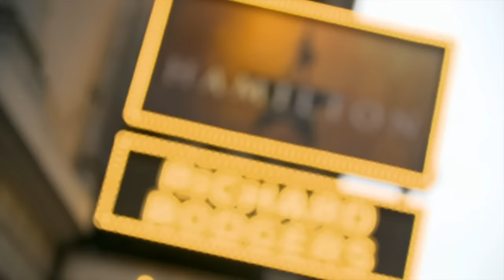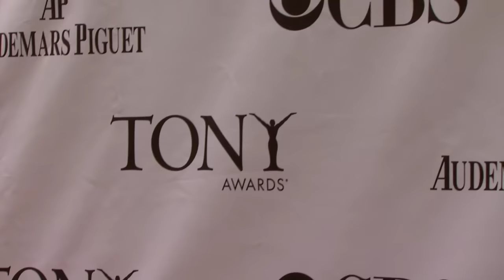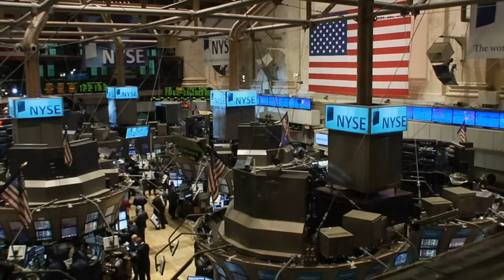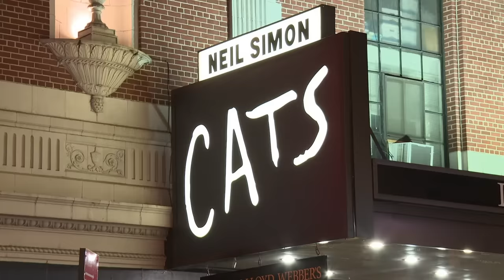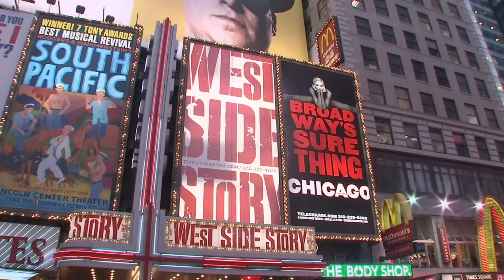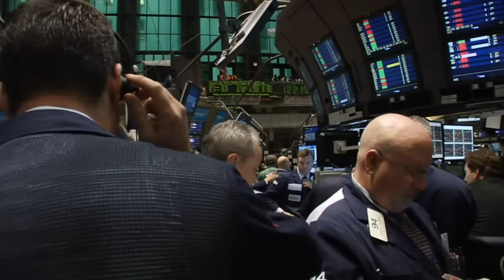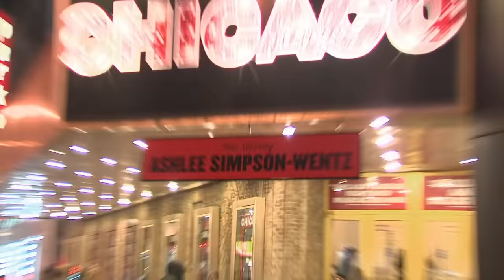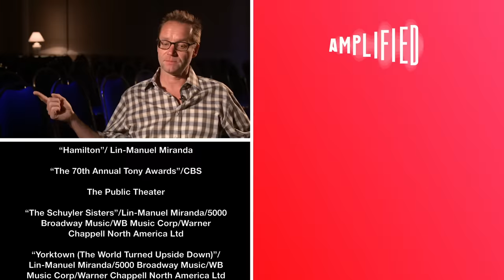Hamilton: Behind The Musical | Full Documentary | Amplified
The remarkable story of how a group of inspired mavericks made an unlikely marriage of hip-hop and history the biggest musical show in America...and are getting ready to conquer the world.